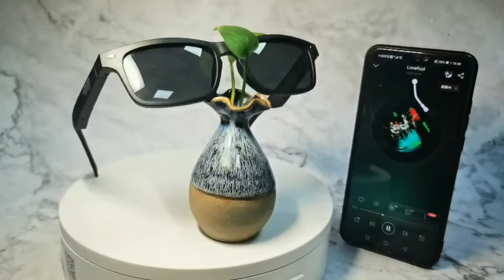KY smart glasses + polarizing lens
KY + polarizing lens
The volume can be adjusted according to different scenes
80% volume for 6 hours
Smart touch!